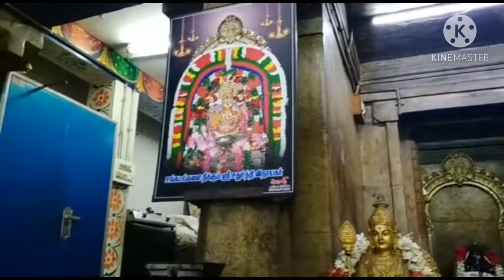Ayyappan song ஐயப்பன் பாடல் ராயபுரம் கண்ணன் புதுக்கோட்டை ஹரி மோகன் குழுவினர்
Pudukkottai harimohan